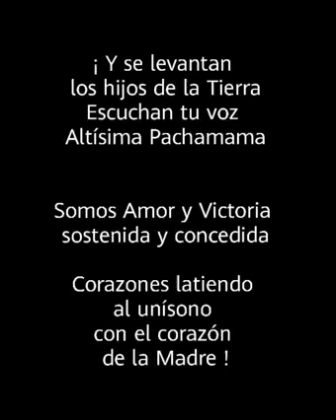LA VIDA ES UN VIAJE‼Y SI TE❤ENAMORAS❤DEL VIAJE ESTARÁS❤ENAMORADO❤PARA SIEMPRE🤗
Video de MIGUEL☆ANGEL